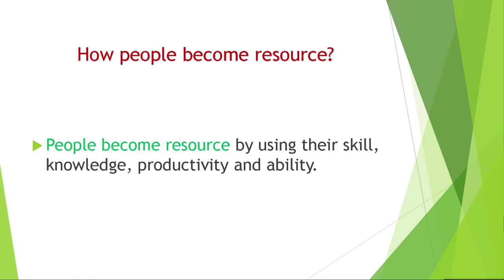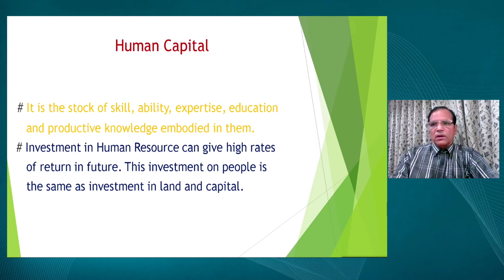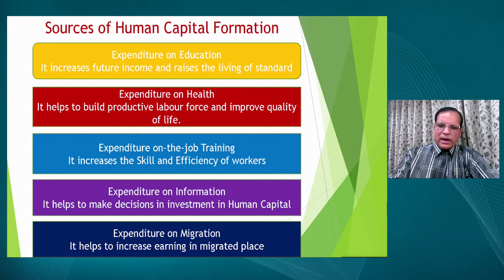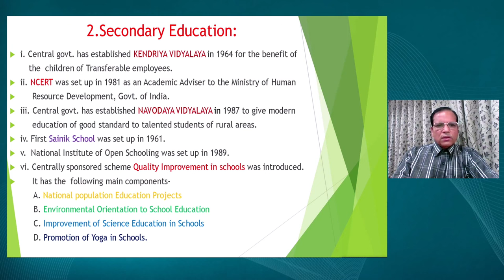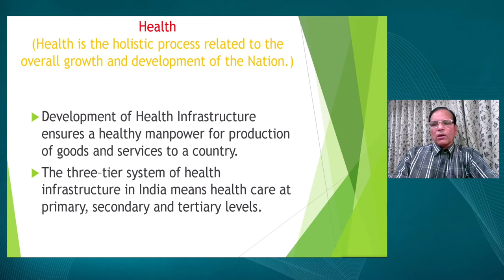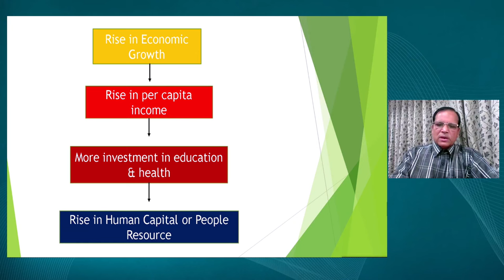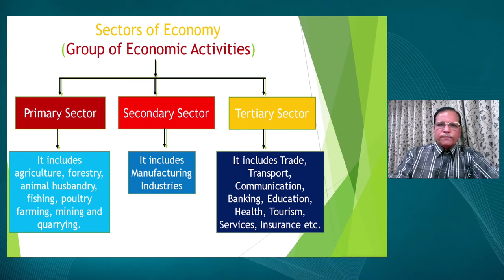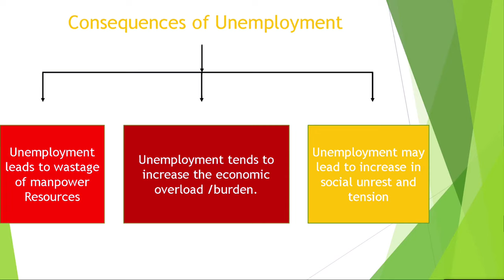Live Interaction on PMeVIDYA People as a Resource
People as a Resource

Sahyog Session
Mon-Fri                                             5-5.30pm

The programs can be viewed on:
1. DD Free dish channel #128
2. Zee Dish TV Channel #950
3. Tata Sky Channel #756
4. Airtel TV Channel #440
5. Videocon Channel #477
6. Jio TV App
7. ‘NCERT OFFICIAL’ YouTube Channel
3. SWAYAM Prabha App
4. ePathshala Kishore Manch App
5. Social Media Platforms of CIET & NCERT (YouTube, Facebook, Twitter, WhatsApp, Telegram)